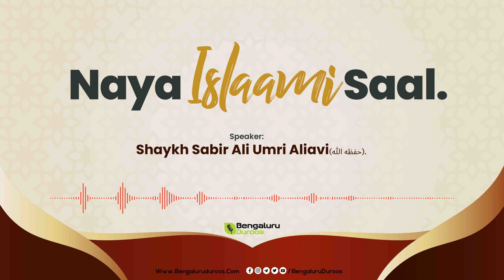Naya Islaami Saal By Shaykh Sabir Ali Umri Aliavi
٠٠٠٠٠٠٠٠٠٠٠٠٠٠٠٠٠٠٠٠٠٠٠٠٠٠٠٠٠٠٠٠٠٠٠٠٠٠٠٠